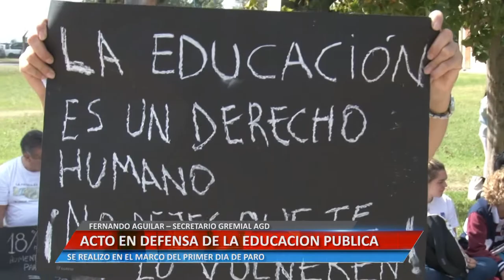ACTO EN DEFENSA DE LA EDUCACIÓN PÚBLICA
FERNANDO AGUILAR – SECRETARIO GREMIAL AGD. SE REALIZO EN EL MARCO DEL PRIMER DÍA DE PARO.

Facebook.com/uniriotv
Twitter.com/uniriotv
Instagram.com/uniriotv
Web - uniriotv.unrc.edu.ar
o envianos un email a
UniRio TV
Universidad Nacional de Río Cuarto
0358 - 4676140